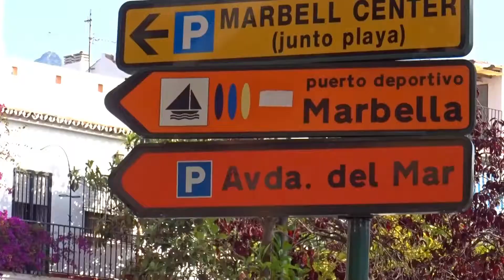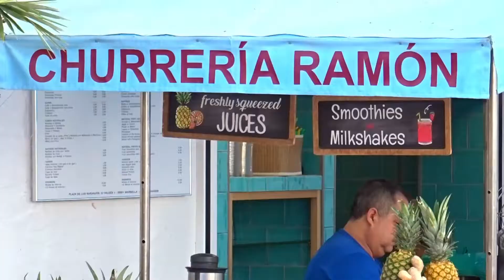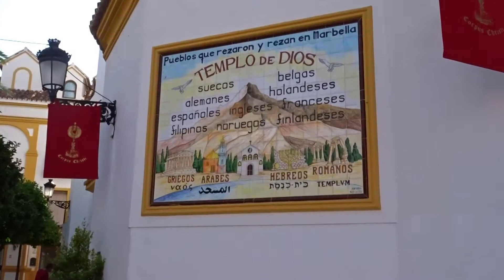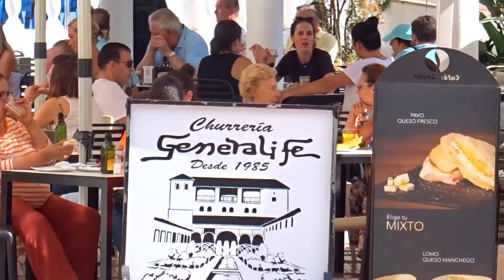MARBELLA CASCO ANTIGUO EN HD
Su epicentro es la Plaza de los Naranjos, donde encontramos tres edificios emblemáticos como son la Casa del Corregidor, la Ermita de Santiago y el Ayuntamiento. Otro lugar emblemático de la ciudad es la Calle Ancha, donde encontramos la inconfundible y adorada por los marbellíes Iglesia del Santo Cristo de la Vera Cruz, un templo del siglo XVI, o la Capilla de San Juan de Dios situada entre las Calles Caridad y Misericordia. También destaca la Iglesia de la Virgen de los Dolores como una de las más bellas para visitar en el casco antiguo Marbellí. Sin duda un recorrido con mucho encanto a través de la historia de la ciudad de Marbella.Y como no, situada en la plaza de la Iglesia encontramos una de las edificaciones más importantes de Marbella como es la iglesia de De Nuestra Señora De La Encarnación. Una construcción de fachada principal destaca la portada de piedra roja, tallada en estilo barroco que data del 1618.